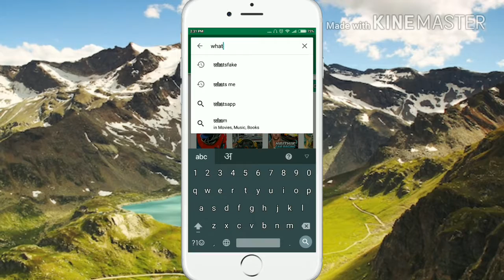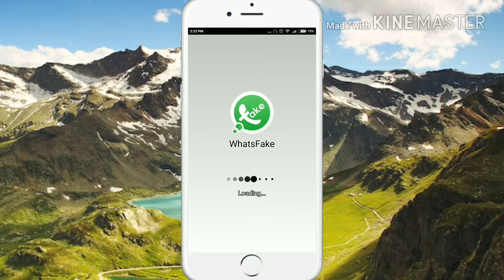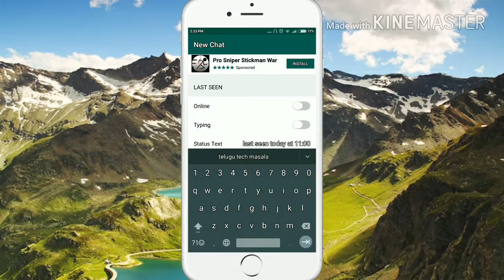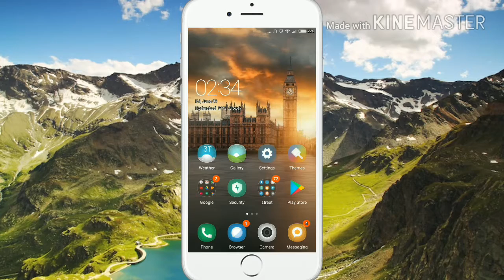how to make Fake chat in whatsapp (prank).(in TELUGU)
hello friends in this video i am telling about the application called whatsfake.it is useful for making a fake chat in whatsapp.this video is only educational purpose please do not use illegally.for more information watch this video.for more interesting videos SUBSCRIBE to my channel.